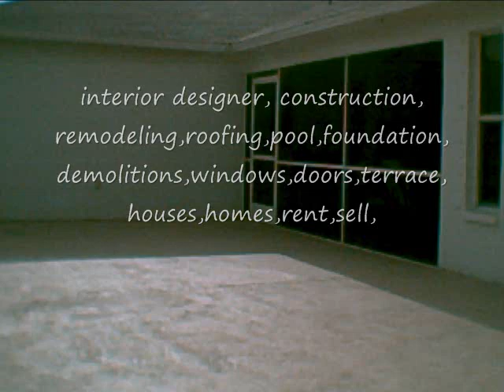ALL CONSTRUCTION & DEVELOPERS, INC.
                           GENERAL CONTRACTORS & ROOFING CONTRACTORS
                                                             COMERCIAL-RESIDENTIAL AND INDUSTRIAL
                                                                                  FLORIDA-USA

Attention:  OWNERS OR PROPERTY MANAGER

ALL CONSTRUCTION & DEVELOPERS INC offers solutions for ALL your buildings needs. We will like to anticipate that ALL CONSTRUCTION is a family owned and operated company fully licensed and insured. You can be sure that we stand behind our work and guaranteed at 100%. Our staff is composed of professionally trained technicians.

As follow we present some of the services we provide:

INTERIOR AND EXTERIOR REMODELING
INTERIOR AND EXTERIOR PAINTING
INTERIOR AND EXTERIOR RENOVATION
FLOORING  (tile,wood)
FLOORING  (tile,wood)
CEILING
CABINETRY
TUB AND BATH ENCLOSURES
A/C REPLACEMENTS
MASONARY AND STUCCO
ALL TYPES OF NEW  AND  REMODELING CONSTRUCTION PROJECTS
ROOFING
POOL
FOUNDATION
DEMOLITIONS
PLANS
PERMITS
VIOLATIONS
ADDITIONS
ROOFING
POOL
FOUNDATION
DEMOLITIONS
PLANS
PERMITS
VIOLATIONS
ADDITIONS

AT ALL CONSTRUCTION & DEVELOPERS INC. We will like to thank you again for the opportunity to establish a long and lasting commercial relationship. Please call at your earliest convenience so that we can program the work to meet  your schedule needs.

1000  5th street  Miami beach florida 33139 -- ph: off 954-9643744. CELLS-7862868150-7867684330